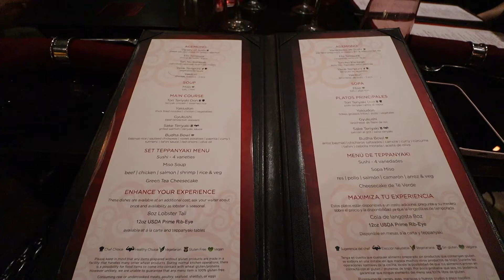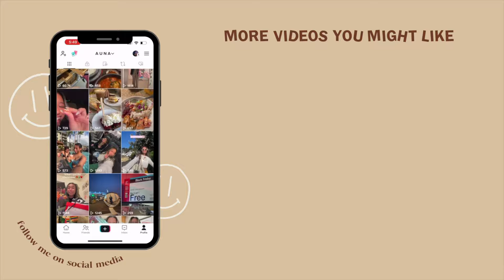Cancun Mexico travel vlog | Kaiauna Tiumalu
Depop.com/kaiaunatiumalu

Camera: Canon EOS M50 Mirrorless Vlogging Camera Kit with EF-M 15-45mm Lens, Black
Lens: Canon EF-M 11-22mm f/4-5.6 STM Lens, Black - 7568B002
Lens cover: K&F Concept 55mm MC UV Protection Filter with 28 Multi-Layer Coatings HD/Hydrophobic/Scratch Resistant Ultra-Slim UV Filter for 55mm Camera Lens